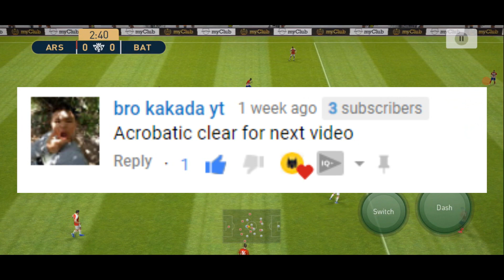អ្វីជា​ Acrobatic clear?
សួស្តីអ្នកទាំងអស់គ្នា សង្ឃឹមថាអ្នកទាំងអស់គ្នានឹងចូលចិត្តនៅវីដេអូរបស់ក្រុមខ្ញំុ។
អ្នកទាំងអស់គ្នាអាចស្វែងរកពួកយើងនៅលើបណ្តាញសង្គម
Mr.BatmanKH
PageFacebook